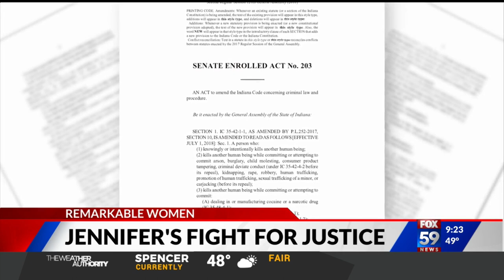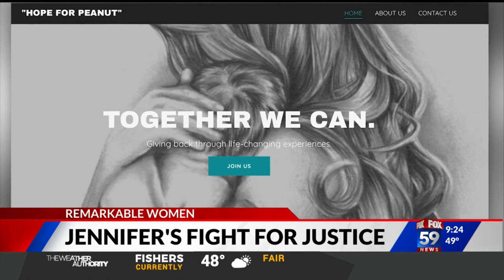Remarkable Women: Jennifer's fight for justice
Meet Jennifer Lee, who has turned a personal tragedy into a way to fight for change.